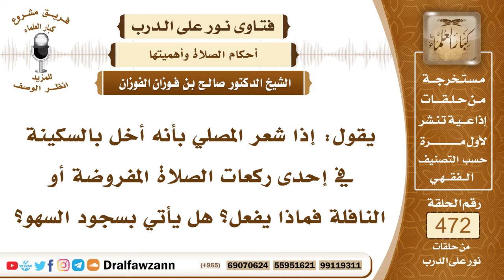6743- حكم الصلاة إذا أخل العبد بالسكينة فيها - الشيخ صالح الفوزان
"6743- يقول: إذا شعر المصلي بأنه أخل بالسكينة في إحدى ركعات الصلاة المفروضة أو النافلة فماذا يفعل؟ هل يأتي بسجود السهو؟
الجواب: الشيخ: السكينة أو الطمأنينة؟السائل: الطمأنينة، نعم.
الجواب: إذا أخل بالطمأنينة فالطمأنينة ركن من أركان الصلاة لا تصح الصلاة إلا بها؛ لأن النبي ﷺ أمر المسيء الذي لا يطمئن في صلاته أمره بالإعادة.

السيرة الذاتية:
للاشتراك في قناة الشيخ صالح الفوزان

14_ الشيخ محمد أمين الشنقيطي
يتيوب

15_سماحة المفتي عبد العزيز آل الشيخ
 يوتيوب

رئيس الفريق
لمشروع كبار العلماء